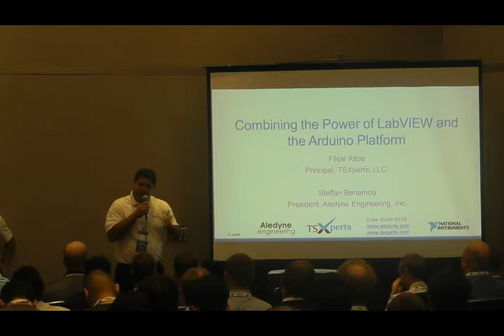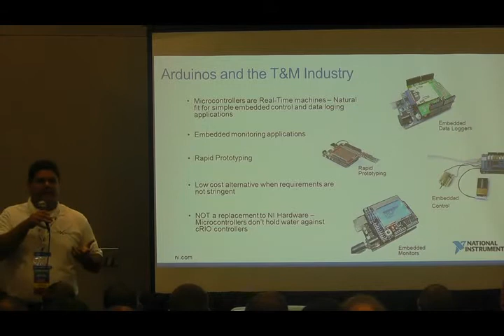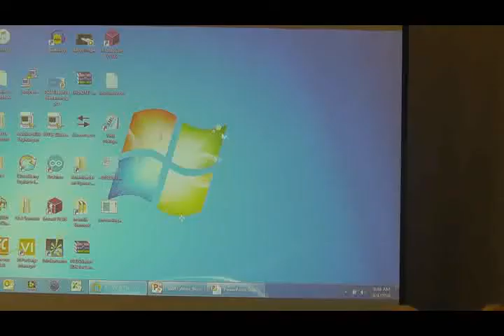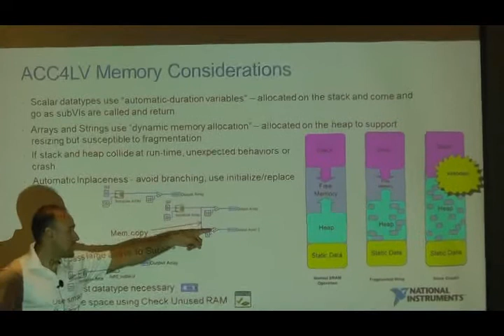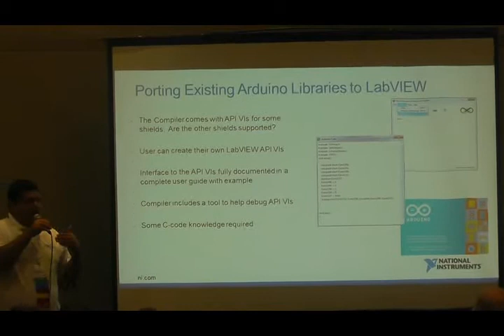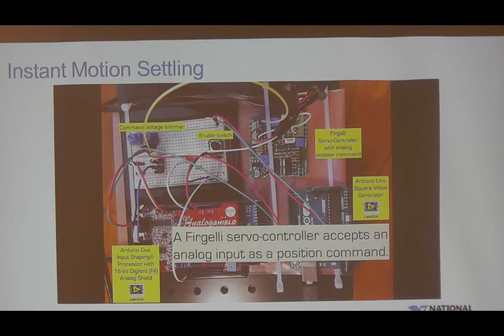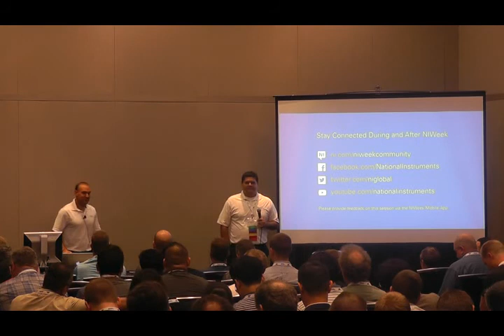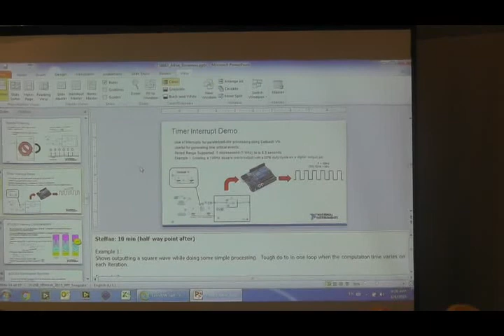2016 NIWeek Filpe Altoe Steffan Benamou Combining The Power Of LabVIEW And The Arduino Platform